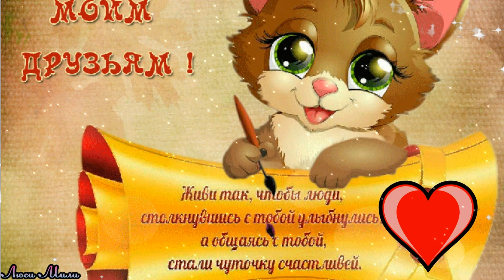Ловите Приветик Друзья! Улыбнитесь Мне в Ответик! Самое Красивое Пожелание для Тебя С Добрым Утром!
Меня👩🏻 зовут Люся  я переехала с города в деревню(ЭТО БЫЛА МОЯ МЕЧТА) потому что очень люблю природу и животных .
⛔ ЗАПРЕЩЕНО! Скачивать видео и повторно заливать на свои каналы и другие ресурсы.